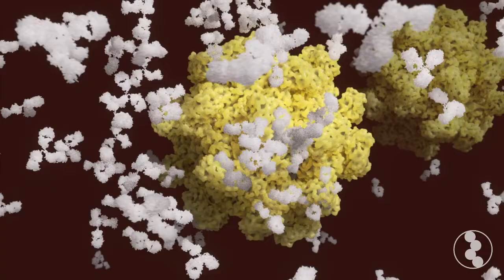Immunotherapy Minute: Natural Killer Cells with CRI Fellow Dr. Oscar A. Aguilar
CRI Fellow Dr. Oscar A. Aguilar explains how we might improve immunotherapy by harnessing the power of natural killer cells.

Oscar A. Aguilar, Ph.D., Postdoctoral Fellow at the University of California, San Francisco aims to establish a mouse model that more accurately reflects human CD16-dependent NK cell function.